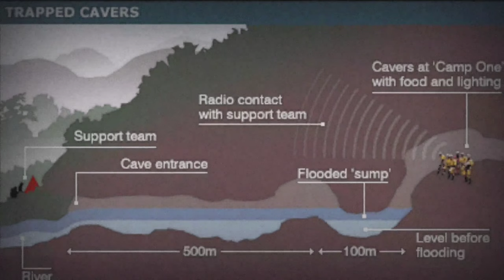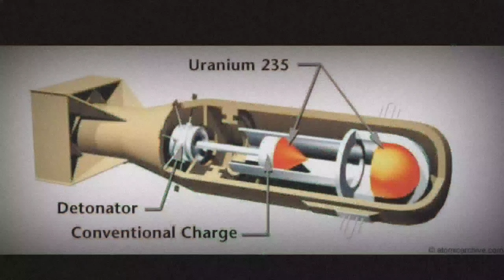British Military Cave Disaster | Alpazat Caverns Disaster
The Alpazat cave rescue occurred in March 2004 after six British soldiers became trapped in the Alpazat caverns in Puebla, Mexico near Cuetzalan. All six were rescued by British cave divers after spending eight days inside the cave, But something about the expedition seemed a little off...this is their story.